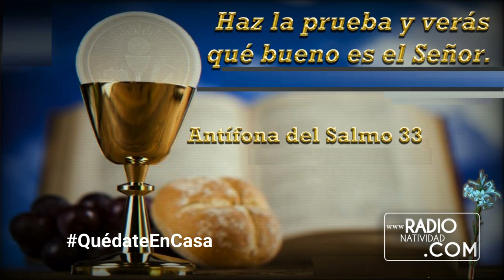SALMO DEL DÍA Lunes (07/06/2021) P. Pedro Mora